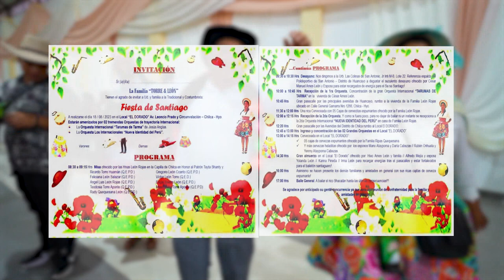▶Tradicional Fiesta de Santiago 2023 Fam. Torre León Chilca - Huancayo // DVD 01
VOL 01
Tradicional Fiesta de Santiago ❤️
🍇🍊🐄🐮 Asociación Santiaguera Familia: TORRE  &  LEÓN
esta vez liderado por Teodoro Torre León 🍇🐮🍊🐄

Amenizado por dos potentes Orquestas:
🎷Orq . Internacional Los Tarumas de Tarma 🇵🇪.
🎷Orq. Internacional La Nueva Identidad del Perú 🇵🇪.

🌟 El agradecimiento por el rico desayuno a:
César Ames León y Familia.

🥣🧆 Agradecimiento por el suculento almuerzo a:
Hivo Ames León y Familia, Karina Pineda León,
Alfredo Mejía y Esposa Yolanda León, Irma León.

🍺 🍻 Agradecimiento por la Cerveceada a:
Familia Ripas Quequesana, Familia Rojas León,
Mario Ataypoma y esposa Daría Cabezas, Rubén Orihuela y Yenmy Ataypoma,
Walter Cuya y Esposa Elsa Oré, Juan Carlos Oré y Esposa,
Nelly Salazar y Familia, Irma Gómez y a todos por su voluntad.

🟢 Saludos especiales a todos los familiares, amistades y público en general 👪:
Familia Torre León y en particular a Nicanor y Teodoro,
Hnos Hivo y César Ames y Familia en Hyo
Karina León  en Hyo
Hnas Yolanda, Esperanza e Irma León
Hnas Nancy, Carmen y Oilar León
José  Arroyo y Familia en Hyo
Amilcar Torre y Familia en Hyo
Diana León y Familia en Hyo
Aldo León y Familia en Hyo
Familia León Rojas,
Familia Ripas Quequesana,
Familia Mejía León en Hyo,
Don Marino Quequesana y esposa Esposa Esperanza León
Wendy Estefani Ataypoma Cabezas en Hyo
Don Mario Ataypona y esposa Daria Cabezas en Hyo
Yuly Ataypoma en Hyo
Yenmy Ataypoma y Familia en Italia
Walter Cuya y esposa en Lima,
Jazmin Cuya en Lima,
Nelly Salazar y Familia en Lima,
Gregario Ruíz en Hyo
Prof. Renan Solano en Hyo
Ana Quispe en Locroja
Julia Ruíz e Hija Roxana Landeo en Hyo,
Nelson Rutti Nestares en Pichanaki
Julio Granados en Hyo
Teófila Pérez y esposo en Hyo
Nestor Quinteros en Hyo
Marita Oré y familia,
Irma Gómez,
Teresa Torre por Hyo.
Lizeth Cuyos, Danae Lazo, Frescia Manzanares por Hyo
Juana López e hija en Lima
Ana Balbin Aucapina por Hyo
Y tod@s l@s asistentes en general.

🕺Baile general:
Local de recepciones El Dorado - Chilca - Huancayo

🔴 Agradecimiento finales muy especiales a todos los familiares, amistades, invitad@s
y acompañantes por compartir este día tan especial de la Familia Torre & León,
abrazo fuerte para tod@s los concurrentes; bendiciones,
hasta Huatancama Tayta Shanty!

Saludos especiales a todos los familiares, amistades y público en general: Familia Torre León y en particular a Nicanor y Teodoro, Hnos Hivo y César Ames y Familia en Hyo, Karina León  en Hyo, Hnas Yolanda, Esperanza e Irma León, Hnas Nancy, Carmen y Oilar León, José  Arroyo y Familia en Hyo, Amilcar Torre y Familia en Hyo, Diana León y Familia en Hyo, Aldo León y Familia en Hyo, Familia León Rojas, Familia Ripas Quequesana, Familia Mejía León en Hyo, Don Marino Quequesana y esposa Esposa Esperanza León, Wendy Estefani Ataypoma Cabezas en Hyo, Don Mario Ataypona y esposa Daria Cabezas en Hyo, Yuly Ataypoma en Hyo, Yenmy Ataypoma y Familia en Italia, Walter Cuya y esposa en Lima, Jazmin Cuya en Lima, Nelly Salazar y Familia en Lima, Gregario Ruíz en Hyo, Prof. Renan Solano en Hyo, Ana Quispe en Locroja, Julia Ruíz e Hija Roxana Landeo en Hyo, Nelson Rutti Nestares en Pichanaki, Julio Granados en Hyo, Teófila Pérez y esposo en Hyo, Nestor Quinteros en Hyo, Marita Oré y familia, Irma Gómez, Teresa Torre por Hyo, Lizeth Cuyos, Danae Lazo, Frescia Manzanares por Hyo, Juana López e hija en Lima, Ana Balbin Aucapina por Hyo, Y tod@s l@s asistentes en general.